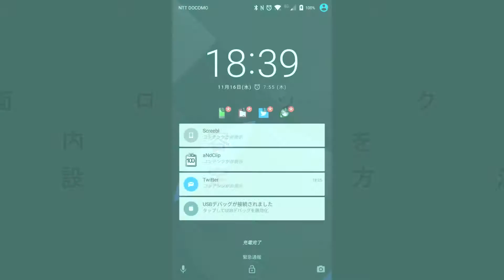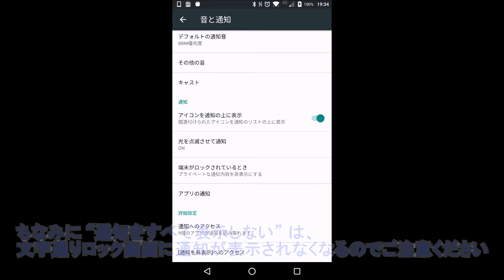Android の画面ロックが行われているときにプライベートな通知の内容を表示しないようにする設定方法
【今回の内容】
今回は、Android の画面ロックが行われているときにプライベートな通知の内容を表示しないようにする設定方法をご紹介しています。